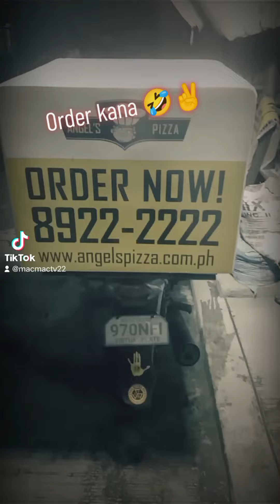yung excited ka na iwan😅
yow, wazup mga kanood, Kamusta kayo 😀